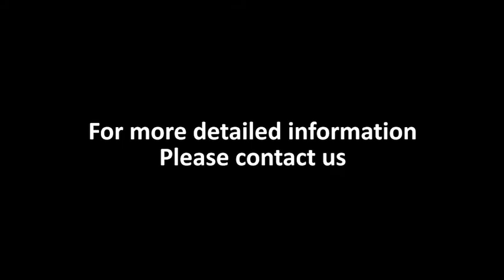EASTONTECH EW-2505 Crimp Force Monitor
1.Channel number: 1CH-2CH
2.Sample rate: Max.2 0000 sample per second
3.Precision: 0.3
4.Output: Relay / pulse
5.Port: USB
6.Power supply: 5V3A